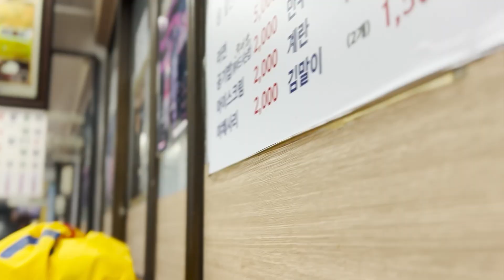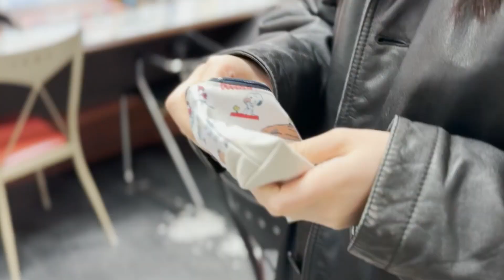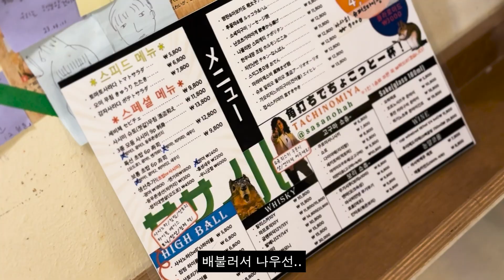송리단길 데이트 코스 완전 추천! 즉석떡볶이 카페 마라전골 사사노하 나만 따라와 vlog picnic 브이로그 송리단길맛집 주저리주저리 말 많은 내얘기 좀 들어봐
@todaysjoowoojae 오빠도 다녀간 잠실 송리단길~